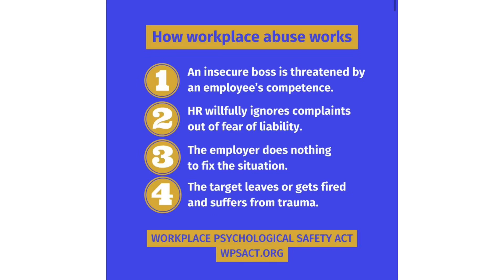EPISODE 20 -“Psychosocial Hazard”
The conversation about workplace abuse is growing daily as more brave people refuse to remain silent about their experience.

Vicki Courtemanche is one of the trailblazers in this movement as co-founder of End Workplace Abuse. She’s been sounding the alarm about the systemic issue and the desperate need to protect employees
with a new law.